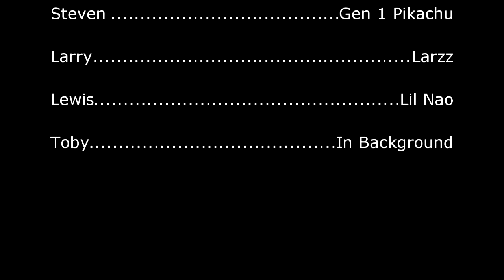Viscera Cleanup Detail #1 1 Jkoshwosh65 Productions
Lewis - Lil Nao/Lewy

McKinley - Myself/Jkoshwosh65
Jkoshwosh65 Productions Facebook page link!

Jkoshwosh65 YouTube channel link!